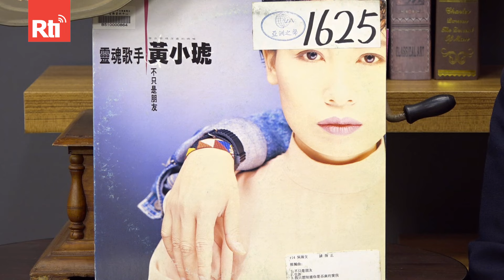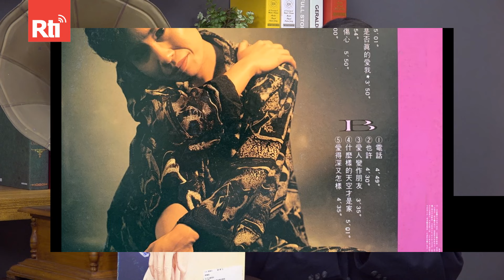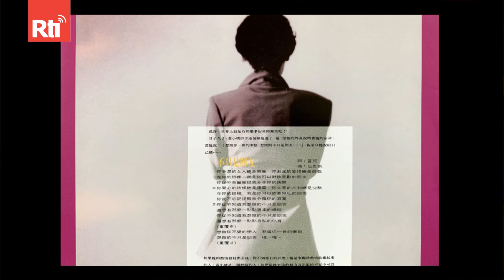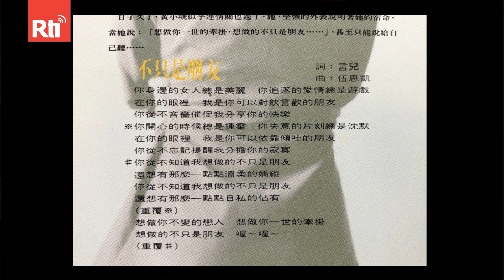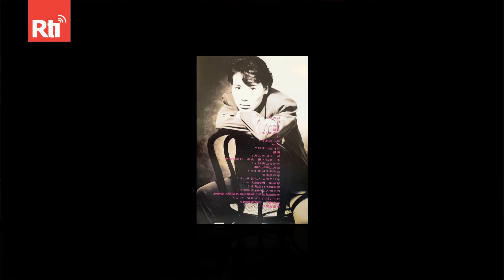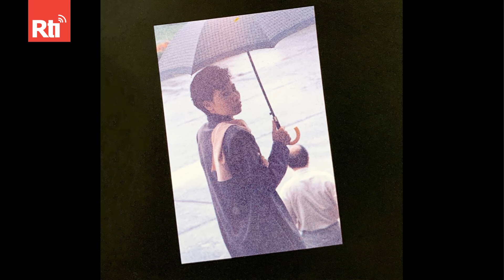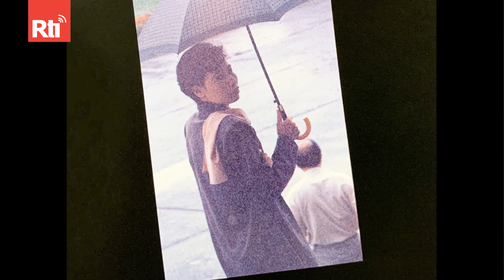那些年我們一起唱的歌 #336｜黃小琥之歌-不只是朋友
1963年生於高雄市鹽埕區的黃小琥，本名黃春鳳，在家中排行老么，自小喜歡音樂，小學時就進入了並非一般家庭小孩所能參加的合唱團，這個難得的機會讓她更努力地表現與學習。1982年黃小琥因為一個代班的PUB駐唱機會，展開PUB演唱事業。這不僅支持了黃小琥對歌唱的狂熱，更因為PUB駐唱累積的經驗，奠定了黃小琥精湛的歌唱實力與技巧。1990年8月，可登唱片為黃小琥發行第一張個人專輯《不只是朋友》，黃小琥以特殊的嗓音、濃郁的唱腔、充沛的情感得到聽眾肯定，並且得到第2屆金曲獎「最佳新人獎」。

本集節目介紹3首黃小琥演唱的歌曲。
1.不只是朋友
2.分不到你的愛
3. The Rose